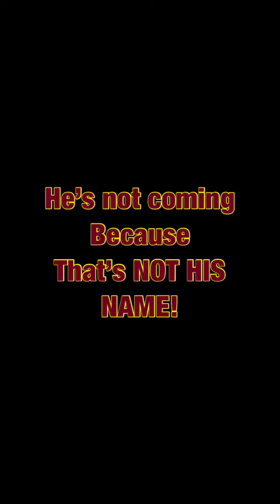Grogu; English Shepherd pup training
We have been breeding English Shepherds for four generations. We are very aware of their pros and special needs of the breed, we would be happy to discuss with you to be sure he is the right fit for your family.

These boys are perfect people pleasers and will make excellent companions and working dogs. They are exposed to farm animals such as chickens, goats, pigs, ducks and other small dogs. Chihuahuas. They also play regularly with our 3 year old grandson.They do excellent with ALL!

These boys show NO signs of food aggression! We use automatic feeders with unlimited supply of food. We have found this is an excellent way to combat both obesity as well as food aggression.